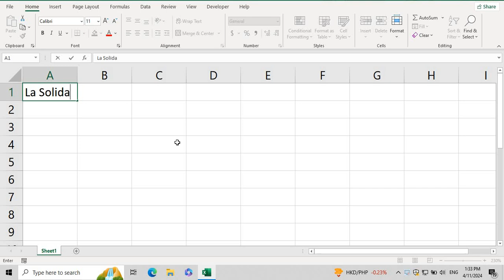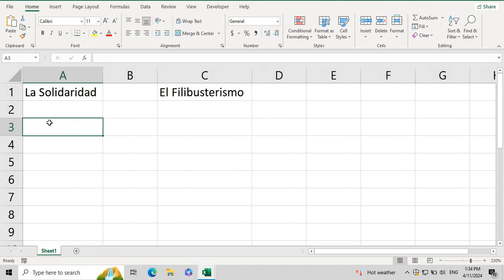Excel Autofit using CODE